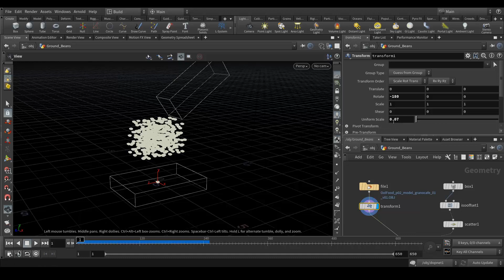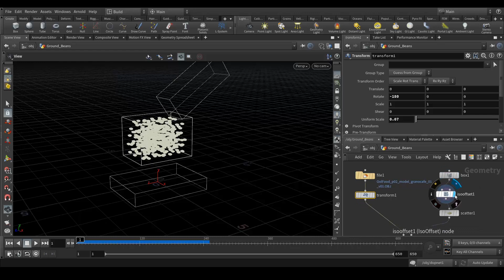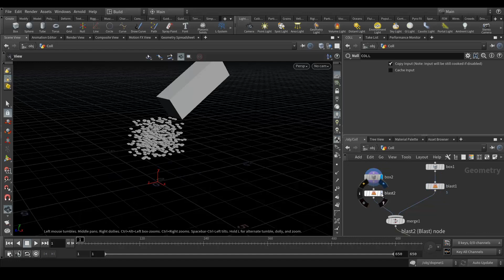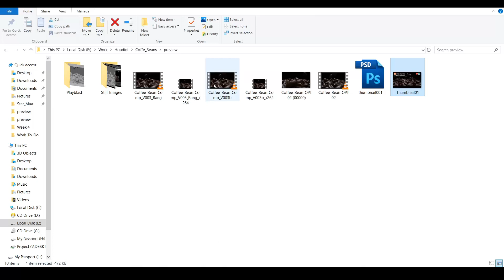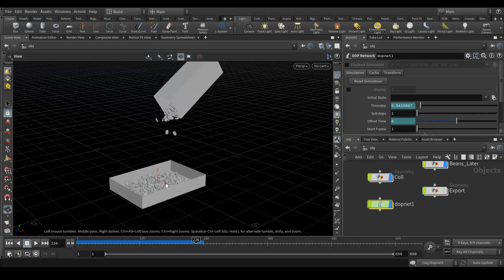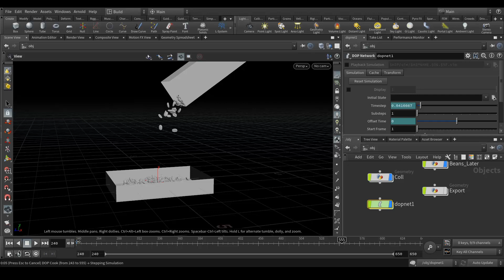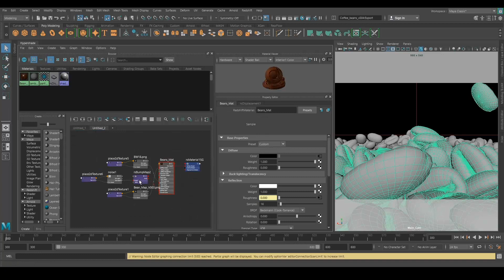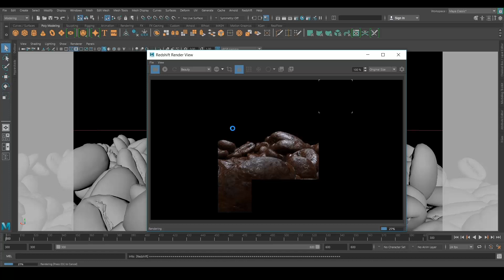Houdini Coffee Bean Simulation Tutorial (Project files Included)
In this tutorial, I will show you the process of how I set up my scene and simulated in Houdini. Its an overview of how I achieved the desired simulation. Again there are multiple ways to achieve the output so if you guys have some other or faster way to get this kind of output let me know in the comments below.

Thanks